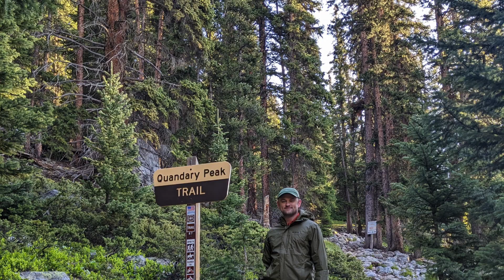Dobbs and Baldwin time lapse Quandary peak trail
Time lapse from the alpine line to the peak of Quandary. We saw mountain goats and military helicopters practicing landing.